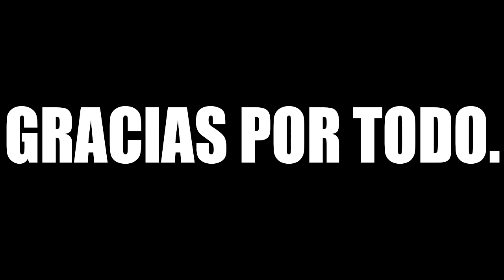GRACIAS POR TODO.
GRACIAS POR TODO LES AGRADEZCO UN MONTON ENSERIO  DINERO INFINITO TENER DINERO INFINITO EN GTA 5 ONLINE MUCHO DINERO INFINITO SOLOS Y SIN AYUDAS PARA GTA V ONLINE DINERO INFINITO SIN ESPERAS TRUCO BESTIAL DE DINERO